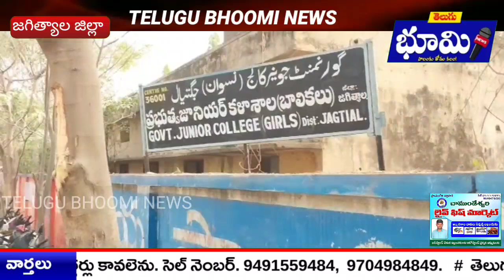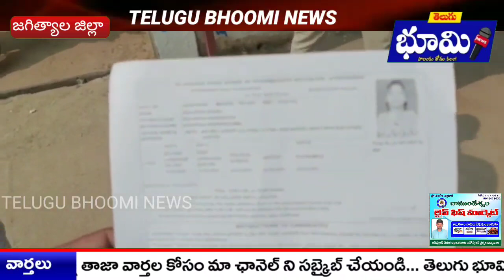ఆలస్యంగా పరీక్షకేంద్రానికివచ్చిన విద్యార్థిని అనుమతించని అధికారులు కన్నీరు పెట్టుకున్న విద్యార్థిని